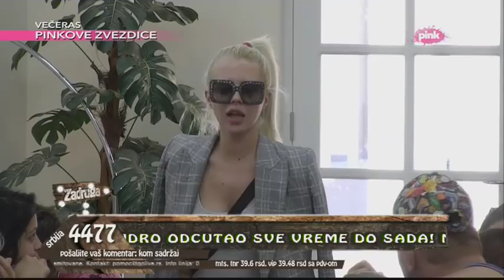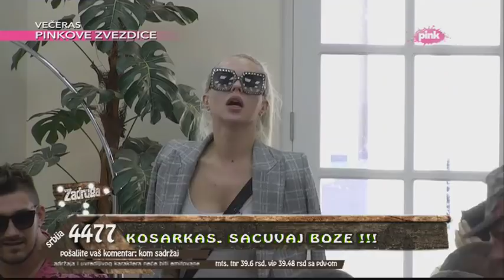Zadruga - Aleks komentariše zadrugare i napada Lunu i Slobu - 20.10.2017.